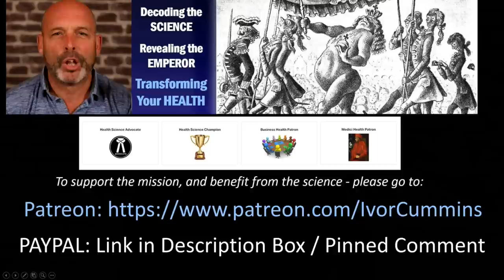Ep157 Nick Hudson in London the Facts and the Psychology!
Summer 2022 in London, myself and Nick Hudson finally got to meet in person! The data's now in essentially, so we riff on the reality - and cover some philosophical material relating to the mass psychology op it all!